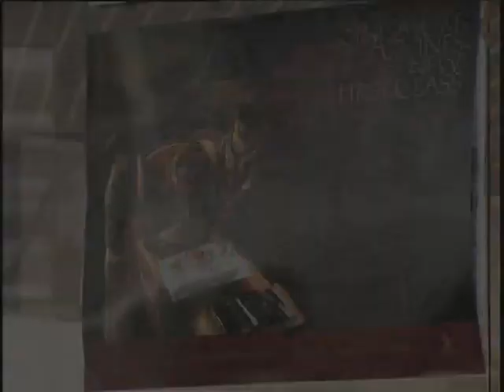Kuwait Funny Episode - 04